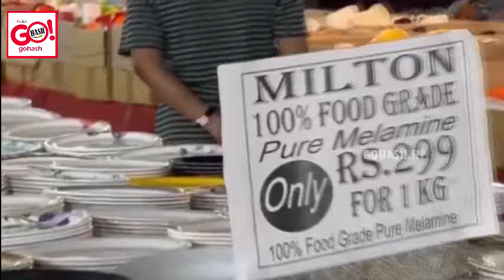ONLY 4 DAYS LEFT FOR BIGGEST CROCKERY SALE, UPTO 50% OFF MORE THAN 50,000 VARIETIES